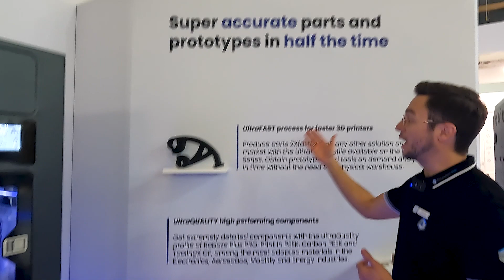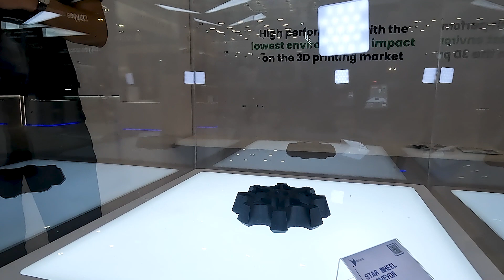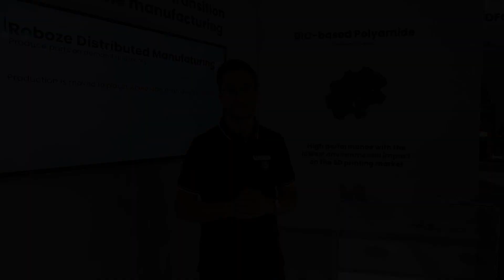ProductionToGo - Roboze Plus PRO - Expert Talk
Unser Account Manager Simon Hall präsentiert den Roboze Plus PRO!

Der Roboze Plus PRO ist ein industrieller Hochtemperatur-3D-Drucker des italienischen Herstellers Roboze. Mit seinem Extruder, der bis zu 450°C erreichen kann und einer Bauplatte, die bis zu 150°C aufgeheizt wird, ist der Plus PRO mit Superpolymeren und Verbundwerkstoffen wie PEEK, CarbonPEEK, Carbon PA, PEKK, ToolingX CF, PP, Flex-TPU, FUNCTIONAL-NYLON, Strong-ABS, ABS-ESD und ULTRA-PLA kompatibel.

Besuchen Sie uns in unserem Ausstellungsraum: Im Stöckmädle 21, 76307 Karlsbad-Ittersbach und erfahren Sie mehr über die Produkte von Roboze.

Um mehr über den Roboze Plus PRO und andere Technologien und Produkte rund um den 3D-Druck zu erfahren